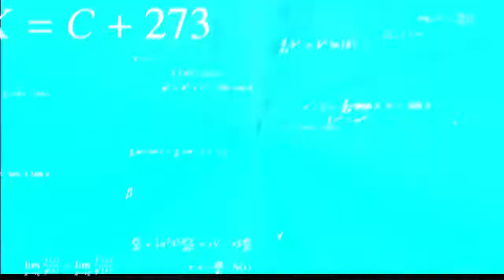Galaxy Brain meme